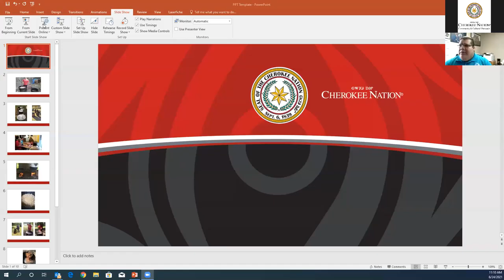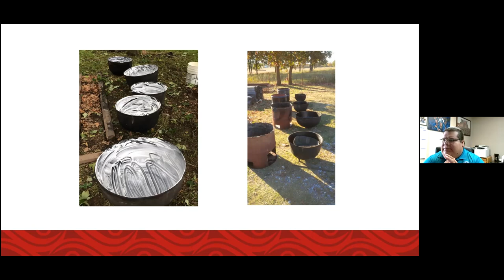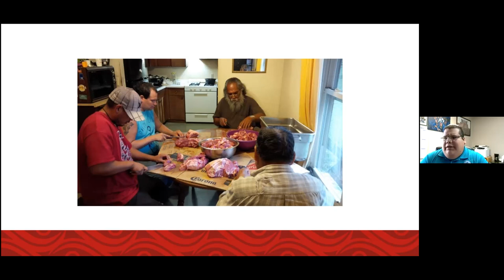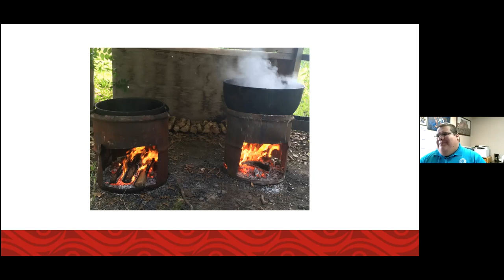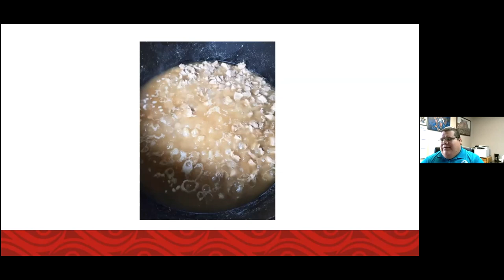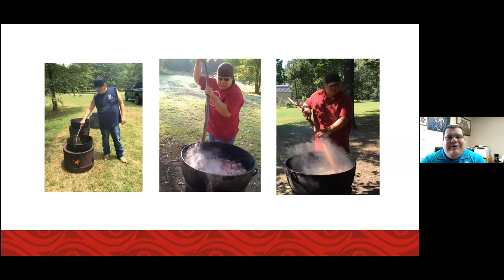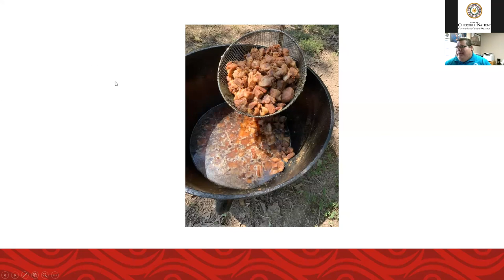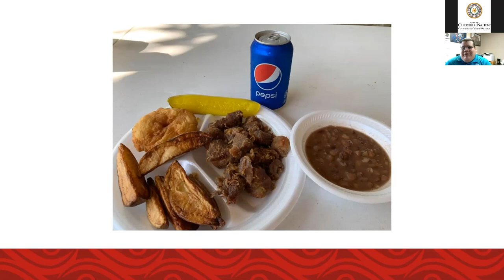Cookin’ It Up: The culinary tradition of the hog fry and its place in Cherokee Culture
Vince Feeling presents on the tradition of the Hog Fry.